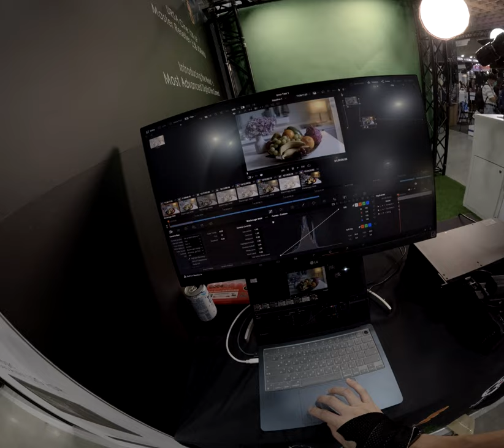南港攝影展優惠情報承勳立佛帶你搶超值器材！